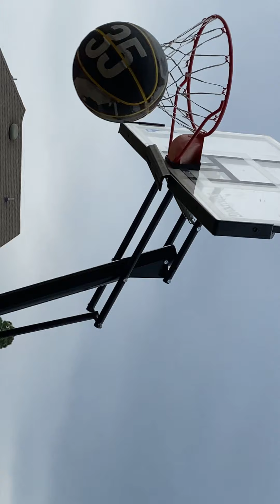April 4, 2021